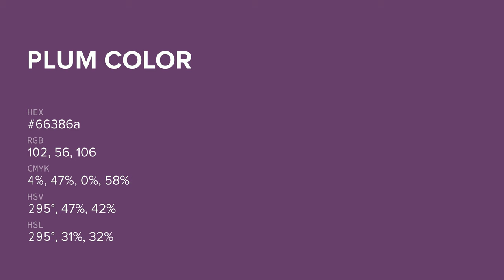Plum color 66386a hex color - Violet color - Cool color 66386a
What color is Plum ? 66386a hex color - Violet color - Cool color 66386a

Hex 66386a Color Code is also known as Plum color.